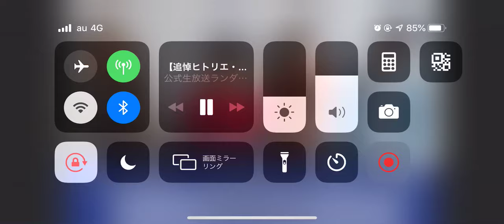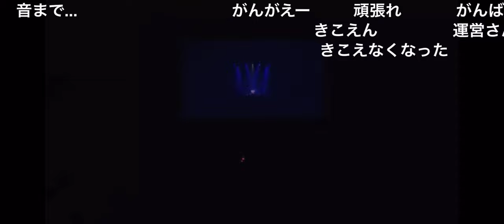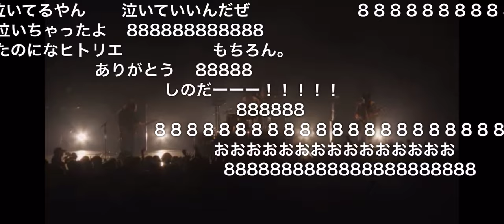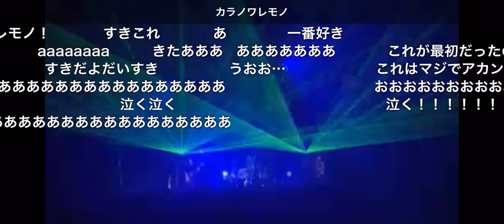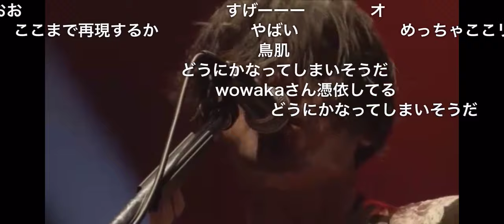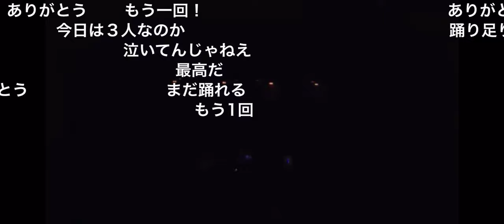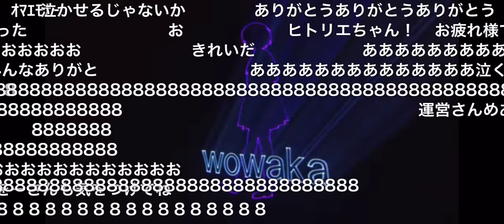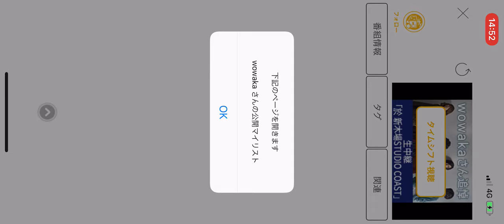ヒトリエ wowaka追悼式full 2019.6/1新木場STUDIO COAST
ヒトリエ、wowakaさんの追悼式fullです
ニコ生転載です。

少ししたら消すと思います